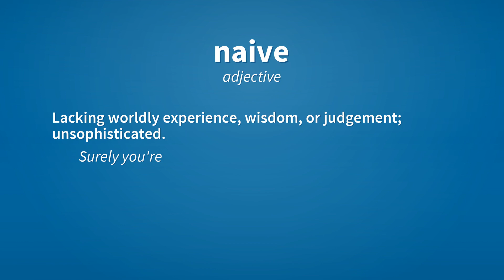Naive | Meaning of naive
See here, the meanings of the word naive, as video and text.

naive (adjective)
    Lacking worldly experience, wisdom, or judgement; unsophisticated.
        Surely you're not naive enough to believe adverts!

naive (adjective)
    Intuitive; designed to follow the way ordinary people approach a problem.

Reference:
    naive